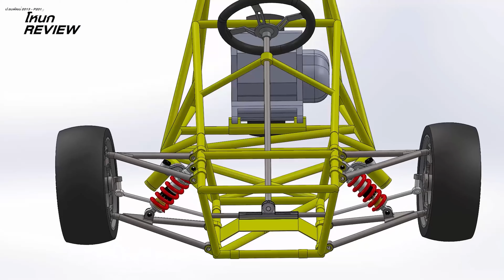รีวิวสปริง YSS PERFORMANCE ทั้งโหลดและไม่โหลด จัดทรงได้ขับโคตรดี !!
🏎 ป.ธนพัฒน์ 2013.
📍 สาขาบางใหญ่ ถ.กาญจนาภิเษก ติดกับบิ๊กซีเอ็กตร้าบางใหญ่ โลเคชั่น
✅ ล้อ/ยาง/โช๊คอัพ/ช่วงล่าง/ระบบเบรค.
🔎 ป.ธนพัฒน์ 2013 - P2013